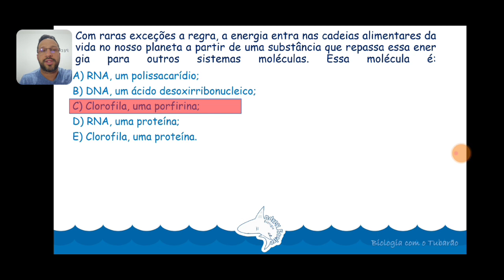Revisão URCA - Fotossíntese e Bioquímica - Composição da clorofila e função - Questão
Questão resolvida e comentada para a revisão do vestibular da URCA sobre a composição e a função da clorofila.